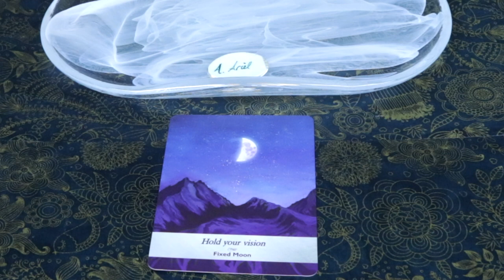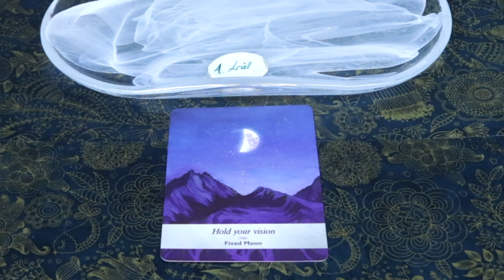December 30, 2020 Angel Daily